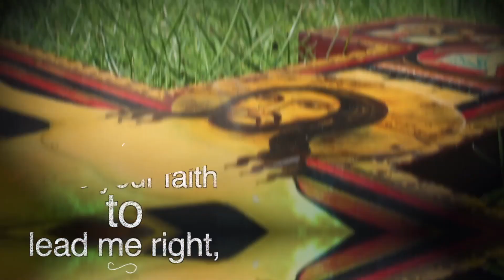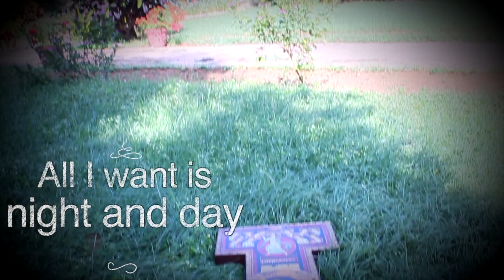St. Francis' Prayer Before Crucifix | Prayer for God's Will | OFM Franciscans India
Here is a Prayer to begin the New Year 2021. A Prayer that St Francis Prayed. Let us seek wisdom of God to lead our life in the path of faithfulness.

Glorious God, from heaven’s height,
See my heart, how drab and dark.
Show your lantern, shed your light,
Touch my darkness with your spark.
Give your faith to lead me right,
Hope to firm my tired knee,
Perfect love to aid my sight
And profound humility.
Give me wisdom for the way
And perception guiding still,
All I want is night and day
Walk your pathways, do your will.

The Prayer before the Crucifix
(1205/06)
While Thomas of Celano and Saint Bonaventure characterize the early years of Francis's life as a struggle to discern God's will, the author of The Legend of the Three Companions, according to two manuscripts, summarizes Francis's yearnings in this simple prayer and places it on his lips as he kneels before the Crucifix of the crumbling church of San Damiano in Assisi.  The prayer may have been influenced by the liturgical opening prayer of the Eucharistic liturgy. This version of the prayer is based on the simple text found in the majority of Latin manuscripts.

Most High,
glorious God,
enlighten the darkness of my heart
and give me
true faith,
certain hope,
and perfect charity,
sense and knowledge,
Lord,
that I may carry out
Your holy and true command.